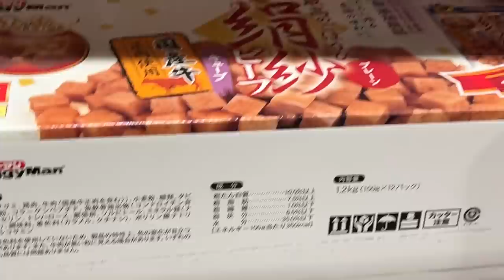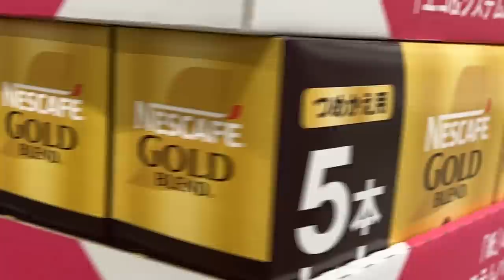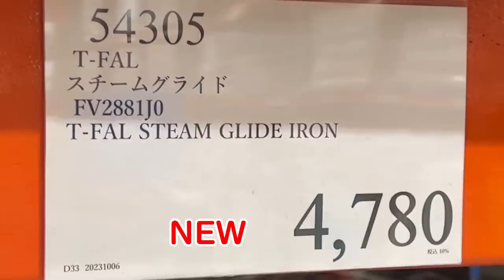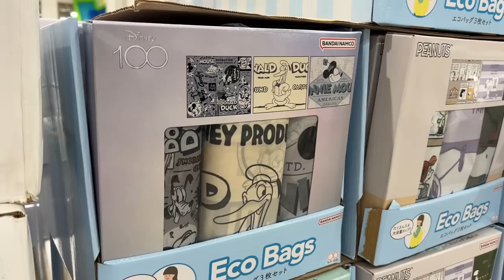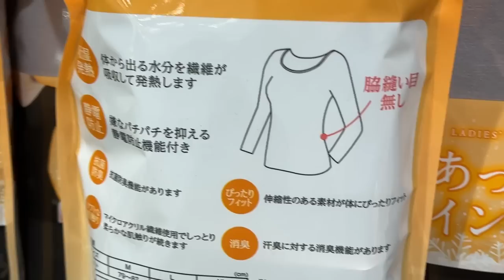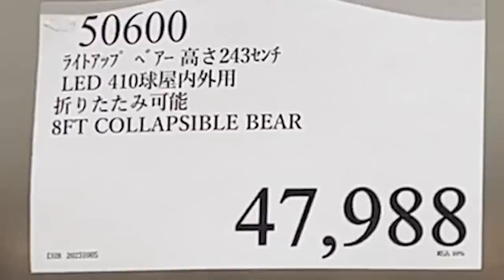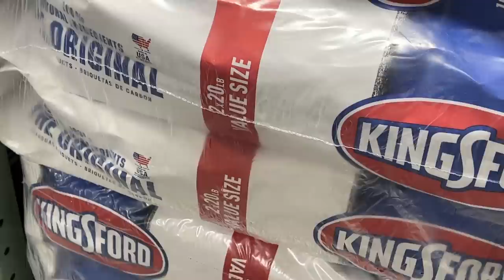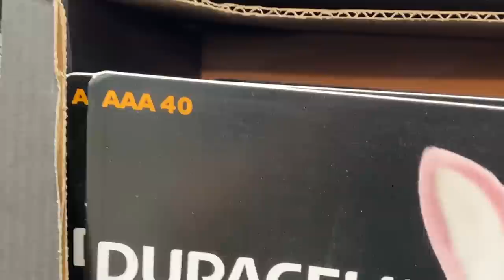【コストコセール情報】10月1週目-週末-後編 食品 生活用品 パン 肉 お菓子 キャンプ キッチン おすすめ 最新 クーポン 購入品